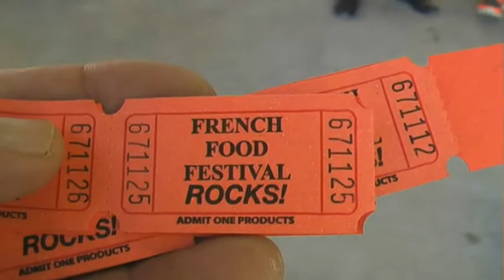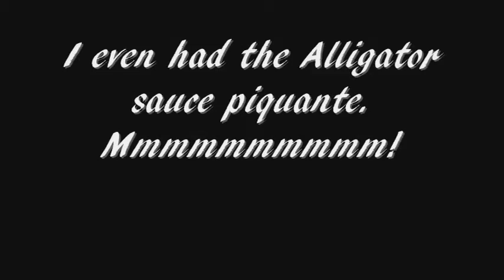French Food fest 10 26 2013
French Food Fest in Larose LA on 10/26/13. Great bunch of people, great food.